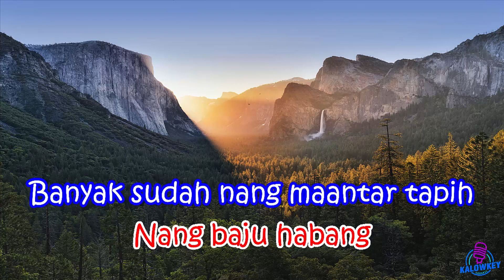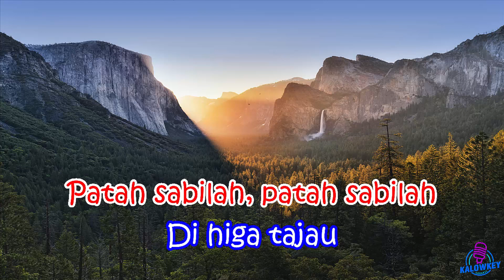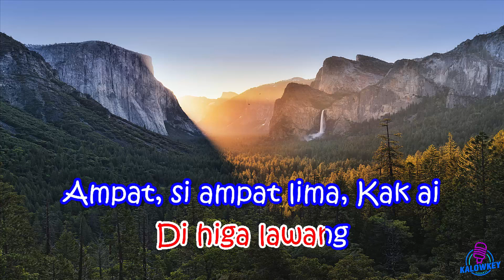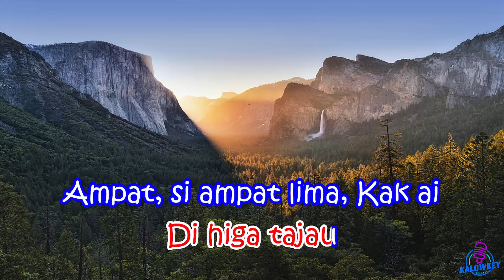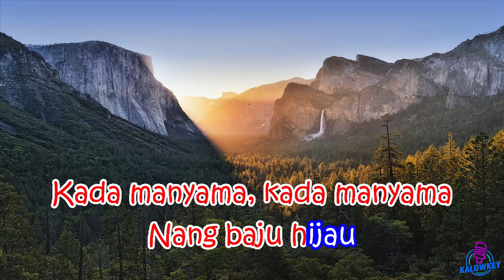Lagu Daerah Kalimantan Selatan - Ampat Si Ampat Lima (Karaoke Nada Pria Gb mayor)